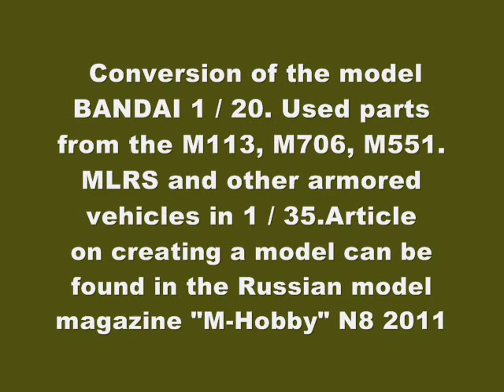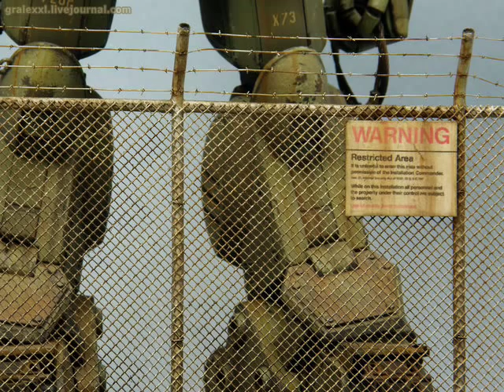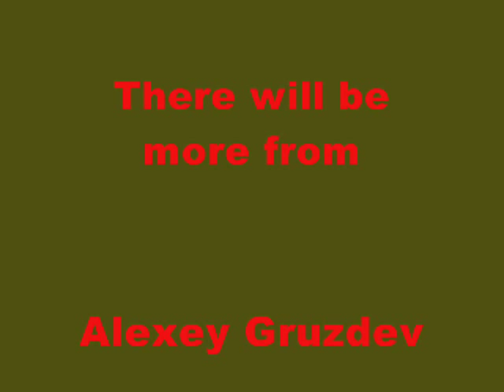X-706 "Johnnie Walker» Vertical One-man Tank for Offense & Maneuvers 1/35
Conversion of the model BANDAI 1 / 20 scale ATM-09-ST Scope dog . Also I used parts from the M113, M706, M551. MLRS and other armored vehicles in 1 / 35. Article on creating a model can be found in the Russian model magazine "M-Hobby" N8 2011.
Fantastic model builder Gruzdev Alexey.